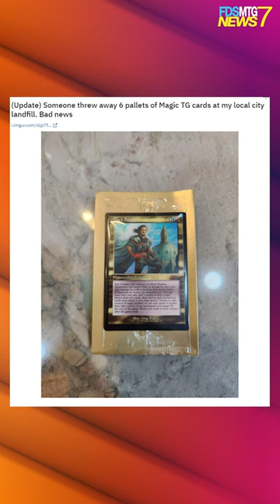FDSN Dumpster Diving for MTG